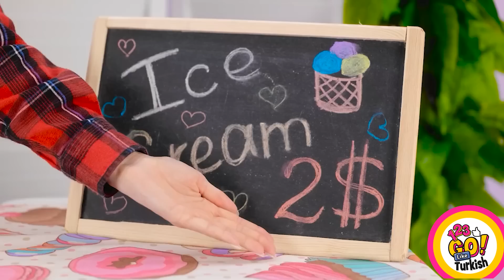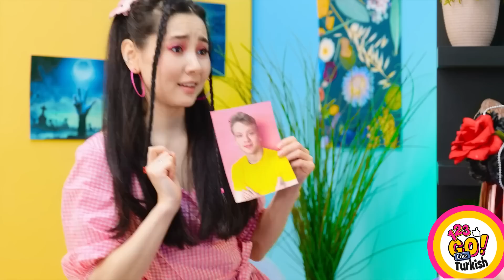3D KALEMLE VE SICAK SİLİKONLA YAPILAN ŞAHANE EL İŞLERİ || 123 GO Like! Kolay Çizim Tüyoları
El işi projelerinde hangisini tercih ediyorsun? Silikon tabancasını mı, yoksa 3D kalemi mi? Epoksi reçineyle polimer kil arasında seçimin hangisi olur? Aşağıdaki yorumlarda bize anlat! Bunun gibi harika videolar izlemek için kanalımıza bakmayı unutma!